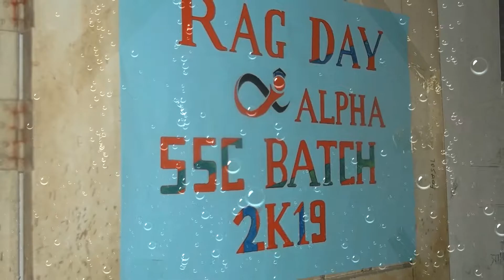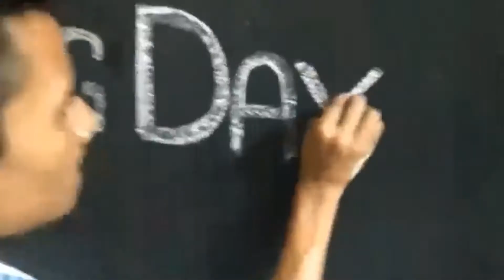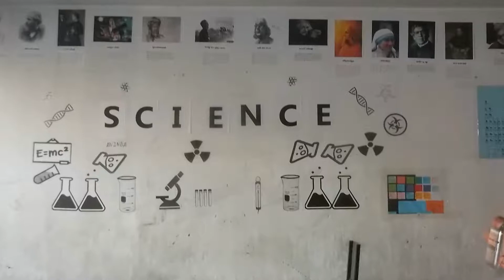Rag Day SSC Batch-2K19 Badda Alatunnessa High School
Alpha [25/10/2018]